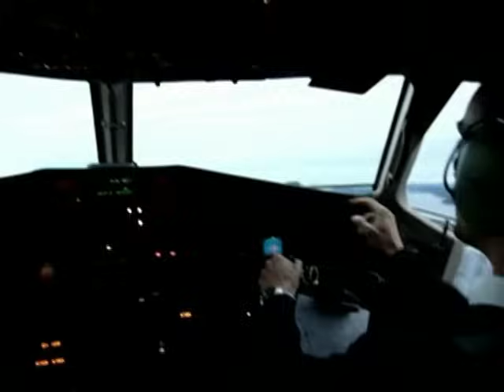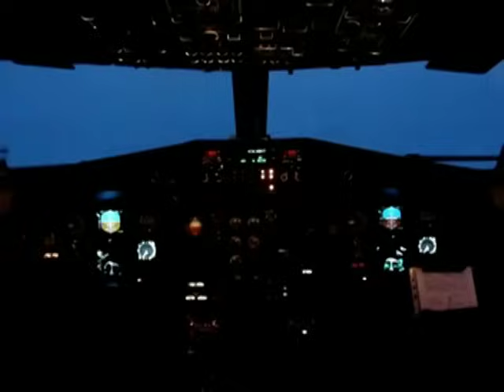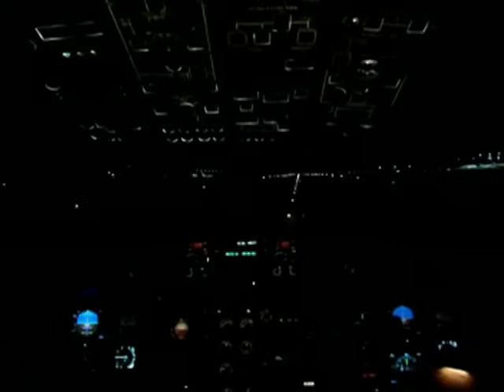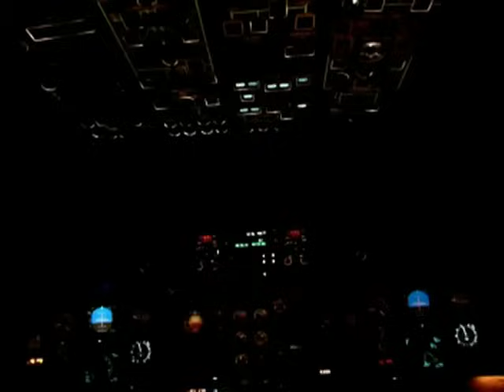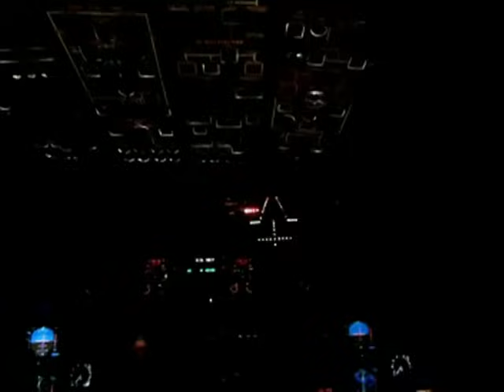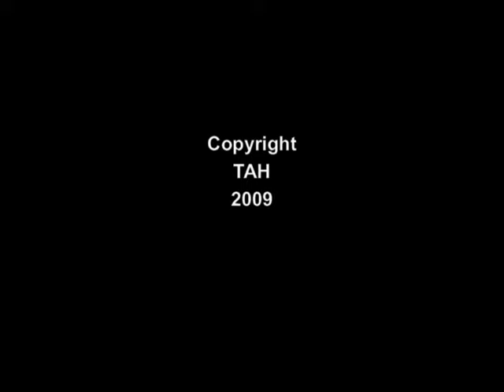Cockpit view Stord - Oslo in DAT ATR-72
Afternoon / evening flight between Stord - Sørstokken, Norway, and Oslo - Gardermoen (and back again) in the cockpit of Danish Air Transport (DAT) ATR-72.